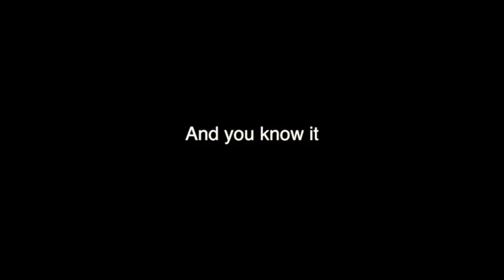Michael Torres Trailer